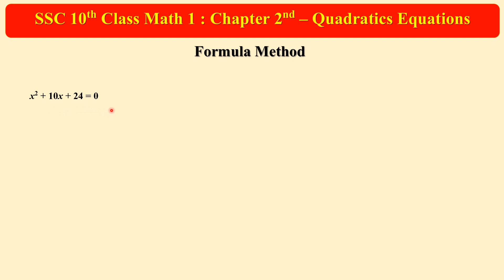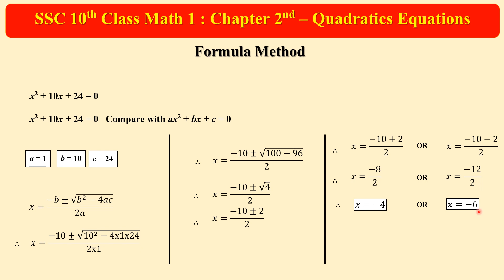SSC Math 1 - Maharashtra Board | Quadratics Equation By Formula method